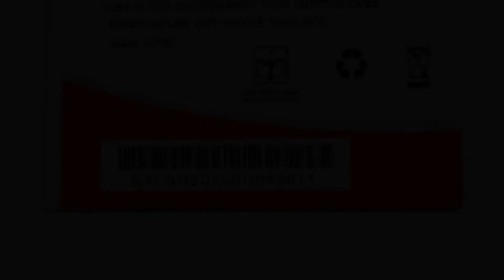Photos of the Intex aqua Q1+ | Not A Review!